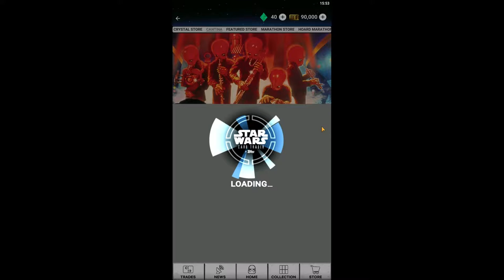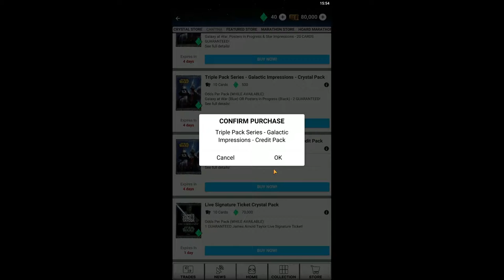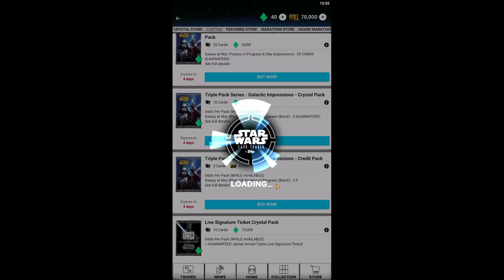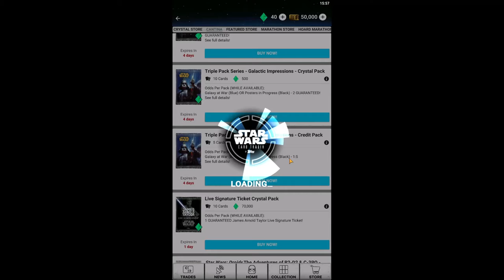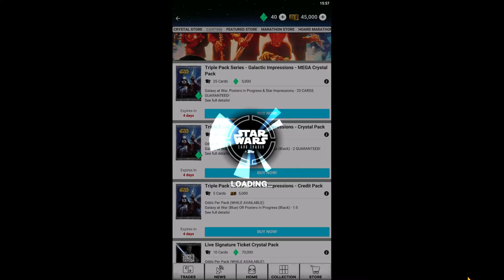Star Wars Card Trader Pack Opening #16 New Inserts are here!!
Welcome to 16th star wars card trader pack opening :)

-Luke Skywalker Vs Darth Vader Duel Music- John Williams 1983